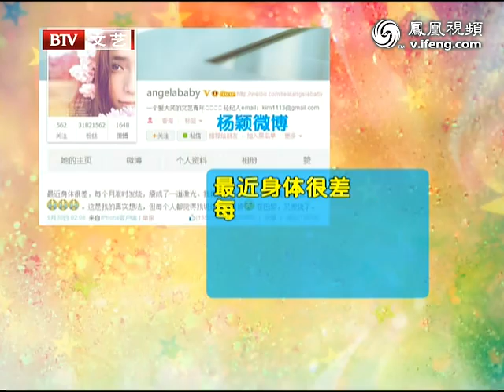杨颖病了将近俩月不见好